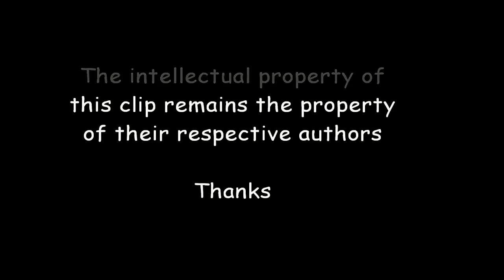Robert Lauri - Hamavdil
Hamavdil, extract of the album Emuna. Music and arrangements Robert Lauri. Video editing Anna Clara Passarelli.